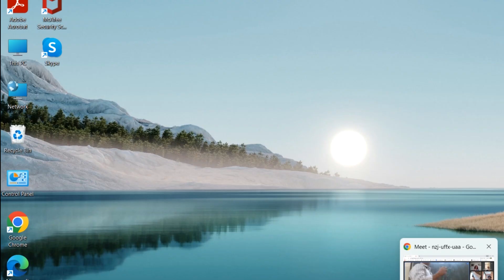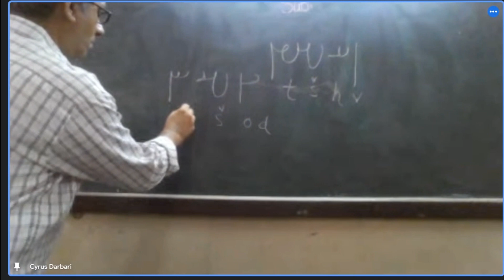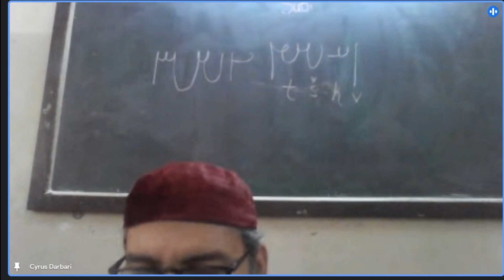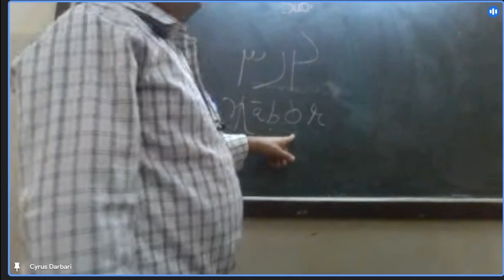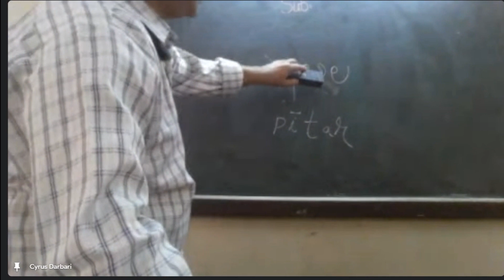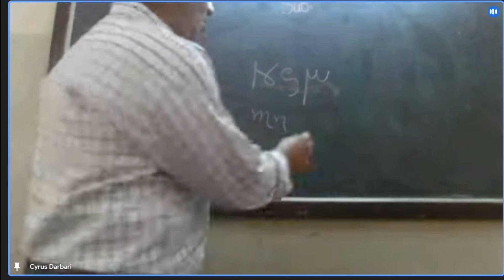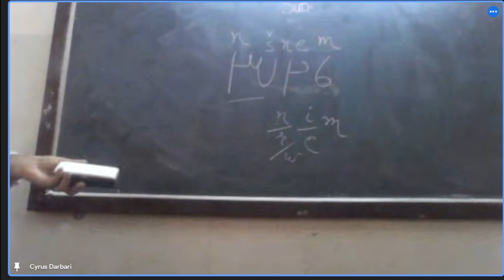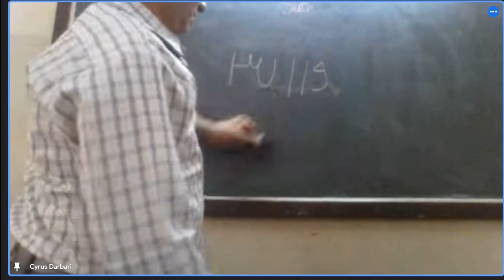Middle Persian (Pahlavi) Lecture -5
Lecture on Middle Persian held on 08-07-23. Part of 3rd year of Avesta & Pahlavi Degree Program. Recorded by Shiraz Desai, edited by Shailesh Kshirsagar